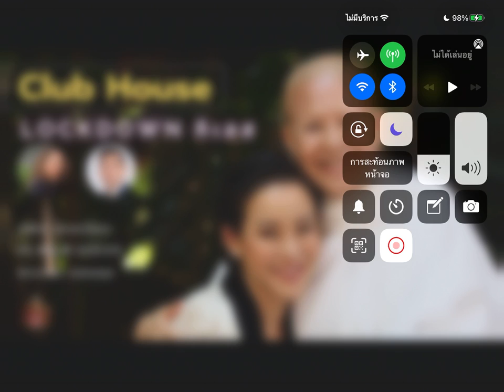LockDown กิเลส โดยท่านแม่ชีศันสนีย์ เสถียรสุต พร้อมแขกรับเชิญ คุณหนิง ปณิตา ธรรมวัฒนะ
LockDown กิเลส
จันทร์ 26 เมษายน 2564 เวลา 18.00 น.
ขอเชิญร่วมฟังสนทนาธรรมโดยท่านแม่ชีศันสนีย์ เสถียรสุต พร้อมแขกรับเชิญ คุณหนิง ปณิตา ธรรมวัฒนะ
พร้อมด้วย ดร.ณัฐวุฒิ  กุลนิเทศ และคุณปรารถนา มงคลกุล ผ่านทาง club house